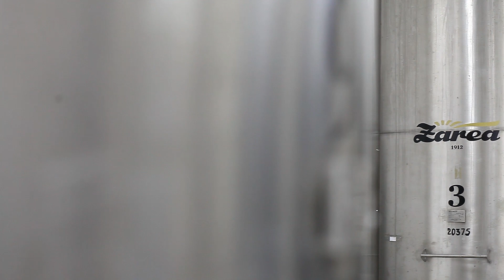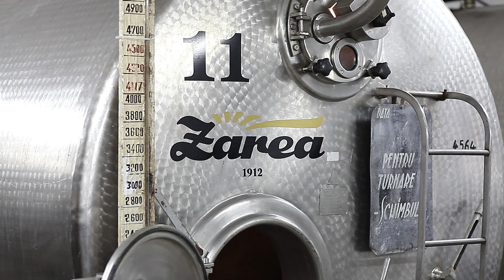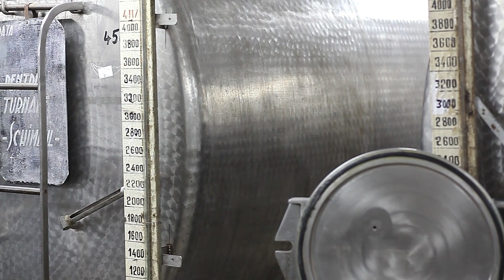Vizita de Lucru la 'Zarea'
Se pune un halat. Se patrunde in incinta. Chiar daca se simte miros de alcool, se inainteaza curajos, drept, spre rezervoare. Apoi spre linia de fabricatie. Se asculta explicatiile cu atentie. La orizont…Zarea. Fabrica.